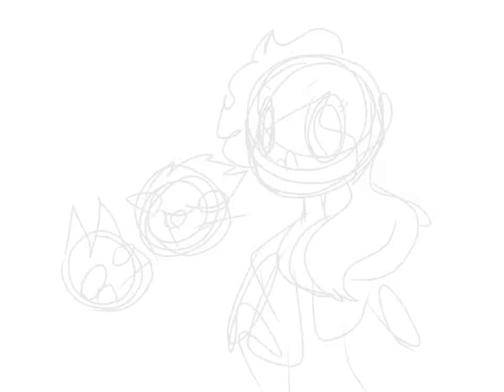For mama luna roxy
An upset tørd is in here but dat dosent men wear gay